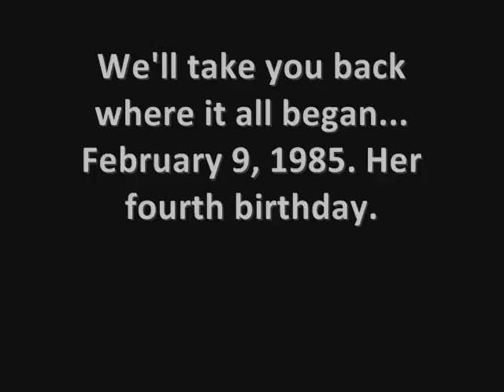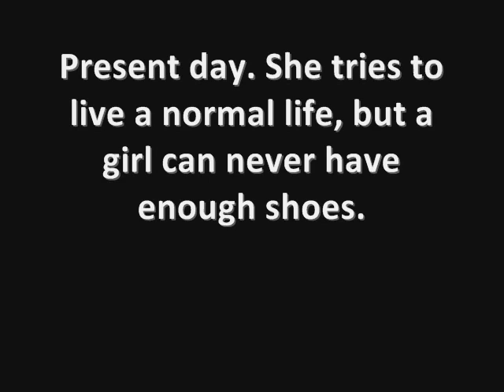If the Shoe Fits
My life long obsession with shoes. Don\'t forget to vote! [Town Shoes Shoe-fessions Contest Entry]